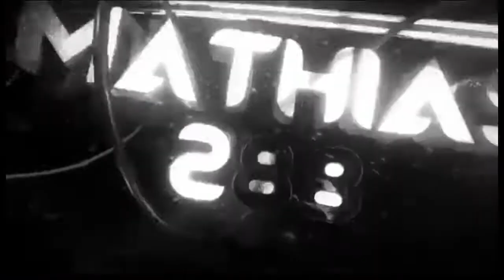map capture de drapeau code - mathias288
Hey, nouvelle vidéo dans la quelle jeu vous présente ma nouvelle map ''capture de drapeau''

-mon instagram (YouTube_mathias288) :

-les musiques de la vidéos :

-INTRO

-OUTRO